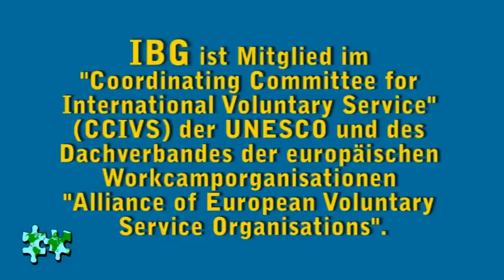Internationales Workcamp in Nagold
This video was made by the volunteers during the IBG Workcamp in Nagold 2008.